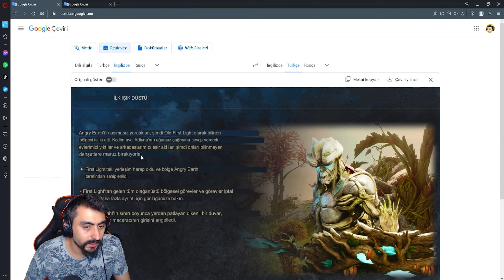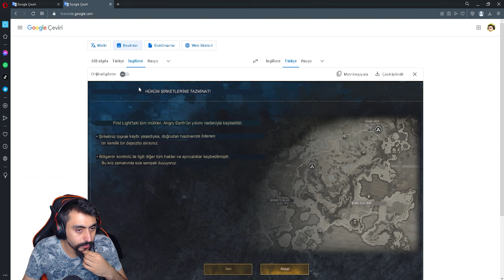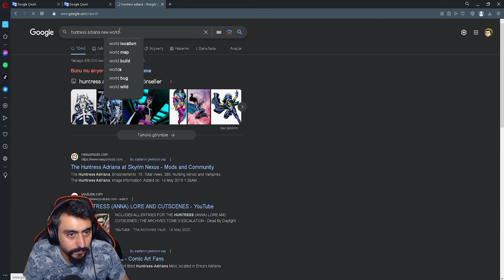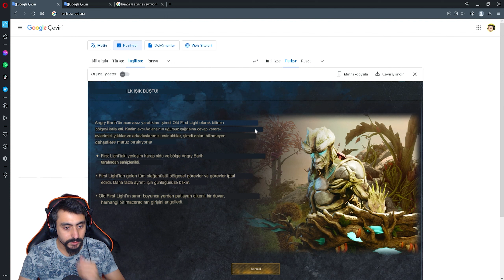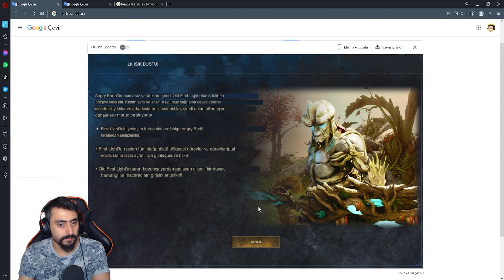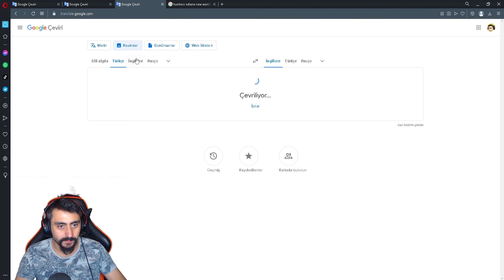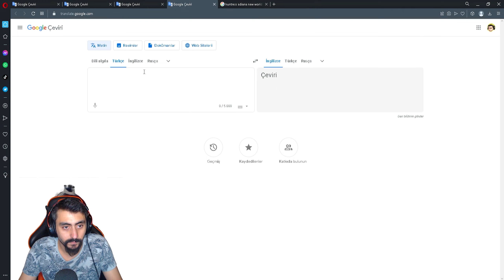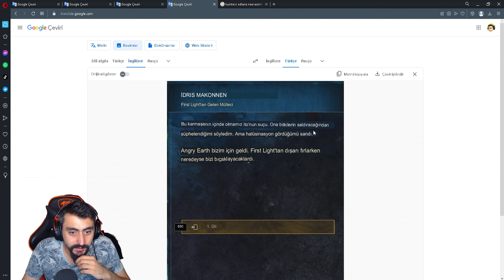FİRST LİGHT DEGİŞİYOR | FİRST LİGHT'TA EVİ OLANLAR DİKKAT | NEW WORLD BÖLÜM 147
New World'de first light bölgesine gelen bir invasion var, angry earth first lightı işgal etmiş durumda ve first lightta tüm girişler kapatılıp şehir silinmiş durumda görevler , depolar herşey silinmiş durumda 3 ay sonra degişmiş olaraka karşımıza çıkacaktır iyi seyirler.